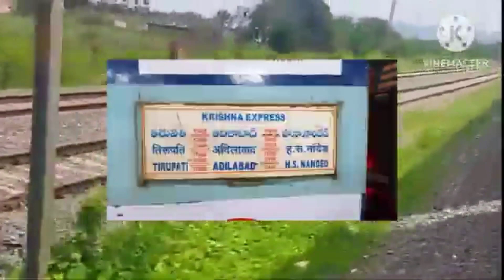Adilabad tirupati Krishna express history | కృష్ణ ఎక్స్ ప్రెస్ చరిత్ర | అదిలాబాద్ తిరుపతి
adilabad tirupati Krishna express history and lhb coachs new version video

Information is only to explainSome photos are from Google